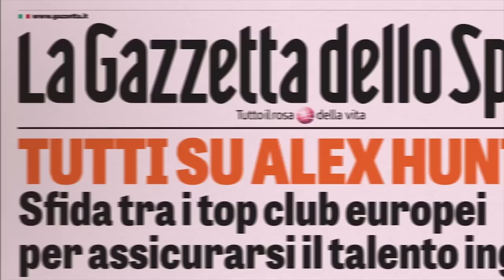18 Amazing Upcoming Xbox One Games You Must Play In 2017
Xbox One still has loads of amazing upcoming games in 2017. Here are the top 18 upcoming Xbox One games in you should be excited about. Let us know your favourites in the comments below!

Join our Xbox experts Benny, Lydia, Graeme and Matthew for great Xbox content throughout the week, giving you the best access to the biggest games on Xbox.